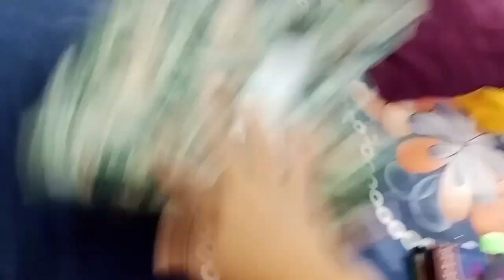বাচ্চাদের রেজাল্ট আসার আগ মুহূর্তে বাবা-মায়ের অবস্থা যা হয়family Lifestyle blog